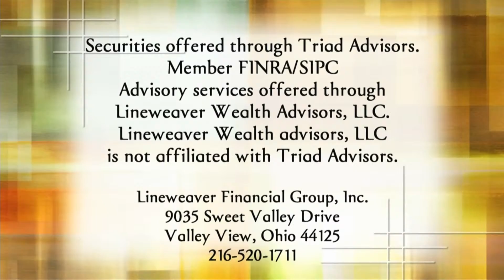Golden Opportunities Lineweaver 11/1/15 show #770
There’s still time to lower your 2015 taxes! We’ll tip you off on